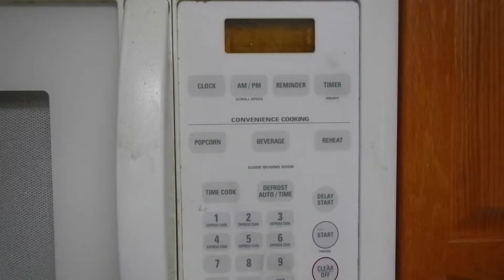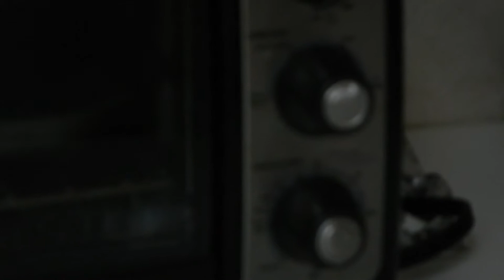Tasty Drink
Best Drink I've ever made. Please put a video response on how your drink turned out.
Thanks!
Follow @Asianswaggar on Instagram to show your support!